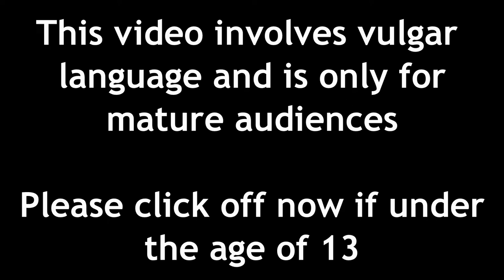James, Toby and the Dirty Object (April Fools)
(APRIL FOOLS) james and toby talk about dirty objects. pretty self-explanatory

Collab with @TankEngineStudios